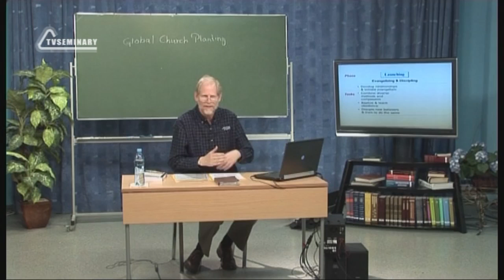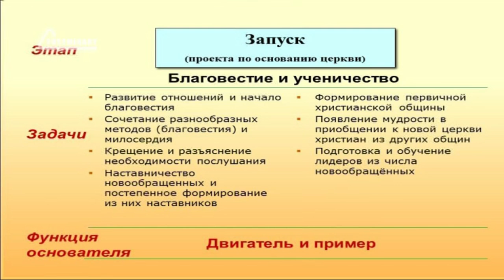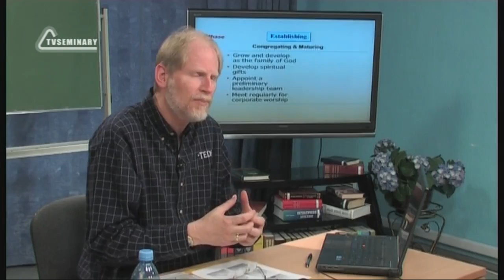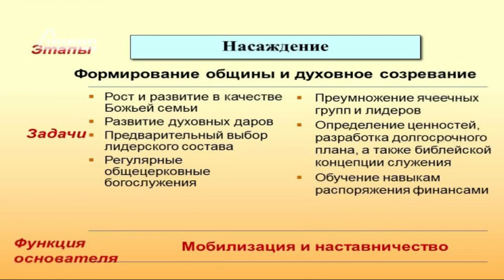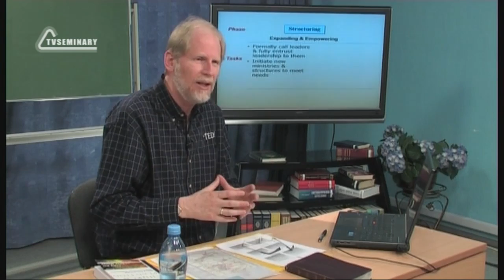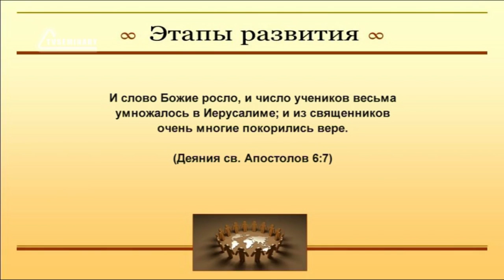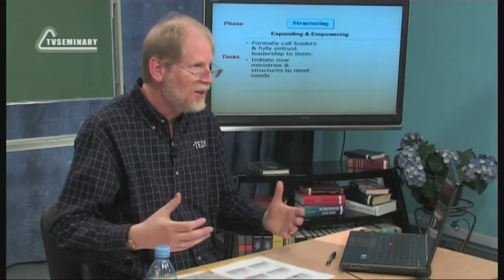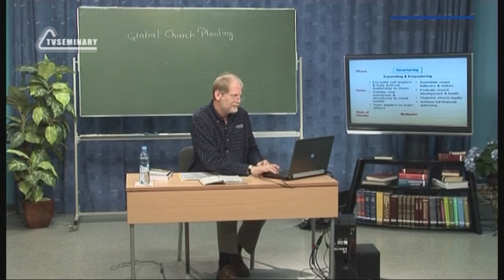PT513 Rus 32 Главные этапы основания церкви Запуск проекта